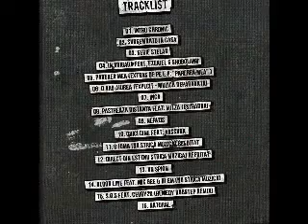Subsemnatu - Subsemnatu in casa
Piesa care dă titlul viitorului material Subsemnatu este lansată în această seară pe Bro News. „Subsemnatu în casă" este un mixtape prezentat de Chronic. Acesta va conține nu mai puțin de 16 track-uri.

Proiectul va beneficia și de un concert de lansare.

Audiție plăcută!

instrumental:redman & methodman -1 ,2,1,2